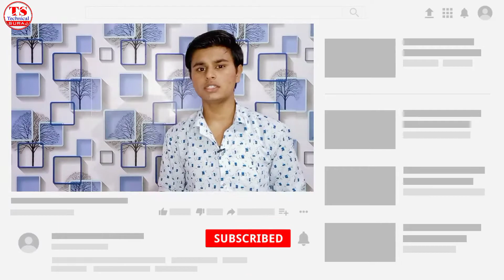How to Viral Instagram Reels Video 3 SECRET TIPS🔥| Instagram Reels Viral Kaise Kare | Get More Likes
How to Viral Instagram Reels Video 3 SECRET TIPS🔥| Instagram Reels Viral Kaise Kare | Get More Likes | Learn How to Viral Reels on Instagram or How to Viral Instagram Reels Video 2021 and Get Famous on Instagram REELS? or How To Featured on Instagram REELS? Viral Instagram Reels in 1 Day? or Gain 1 million views on  Instagram Reels!😉😉

QUERIES SOLVED:
▪  Get Famous on Instagram REELS
▪  How To Featured on Instagram REELS
▪  Use Hashtags to increase INSTAGRAM REELS VIDEO
▪  Featured OR Viral Instagram REELS video
▪  How to viral instagram reels video in 2021
▪  how to increse instagram reels views
▪  viral instagram reels
▪  increse view instagram reels
▪  instagram reels video viral kaises kare 2021
▪  how to grow instragram reels video
▪  how to fast grow instagram reels video
▪  Get More FOLLOWERS using INSTAGRAM REELS
▪  instagram reels viral kaise kare
▪  how viral reels on instagram
▪  reels video viral

AAJAO! Mere Social Media Platforms par :-

▪ Canon 200 D II Camera
▪ Mic (Boya BYM1)
▪ Digitek 550LW Tripod
▪ Wditing App : Powedirector